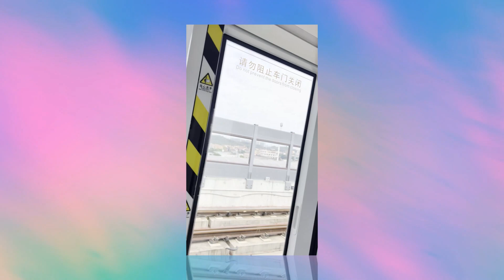(6) Dawanqu 大湾区 : Guangzhou 广州 2 Dec 2023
Travel Photo-Video Journal 32
Dawanqu (Hong Kong, Guangzhou, Foshan, Shunde, Panyu, Shenzhen & Zhuhai)) 27 Nov – 27 Dec 2023